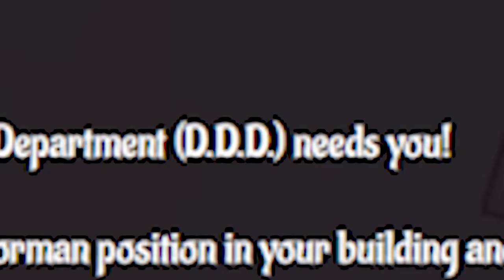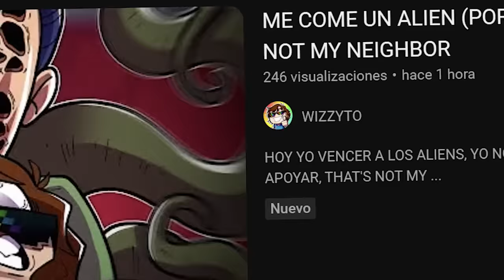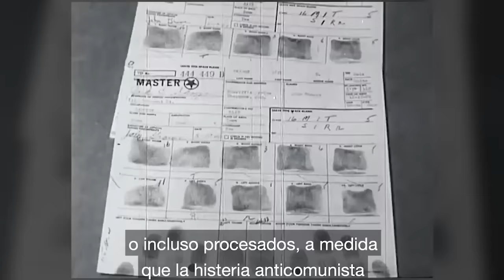THAT'S NOT MY NEIGHBOR: Toda la Historia Explicada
👽 WIZZYTO VÍDEO GAMEPLAY, SER YO, NO PREOCUPARSE 👽